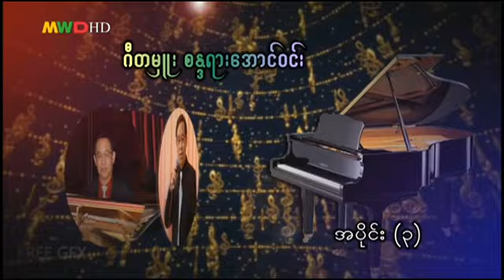စန္ဒရားအောင်ဝင်း နှင့် မြဝတီရုပ်သံ မေးမြန်းစူးစမ်း အစီအစဉ် အပိုင်း (၃)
စန္ဒရားအောင်ဝင်း နှင့် မြဝတီရုပ်မြင်သံကြားမှ မေးမြန်းစူးစမ်း အစီအစဉ်တွင် အပိုင်း သုံးပိုင်း ရှိသည့်အနက် အပိုင်း (၃) ကို တင်ဆက်ပေးလိုက်ပါသည် . အနာဂါတ်လူငယ်များကို အတွေ့အကြုံ ဗဟုသုတ ရရှိစေပြီး လူငယ်များ၏ဘဝအတွက် အားဖြစ်စေသော အစီအစဉ်ဖြစ်ပါကြောင်း .